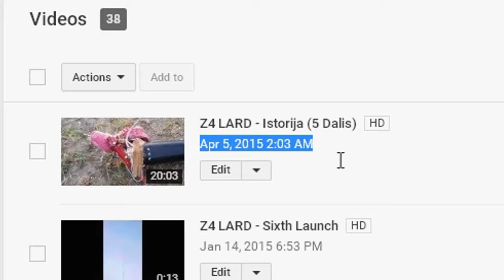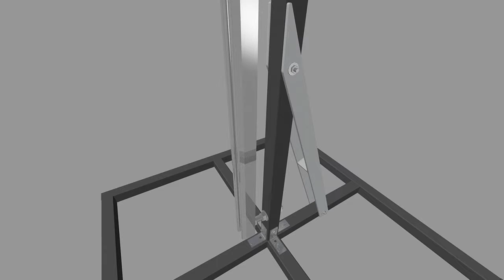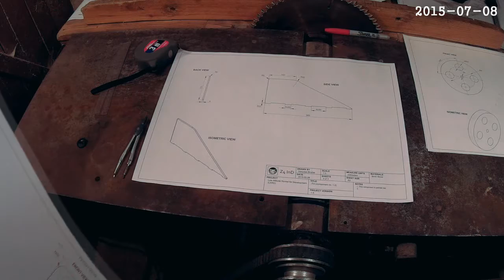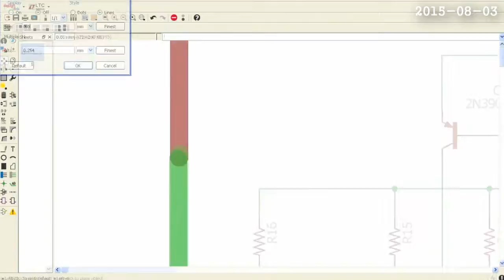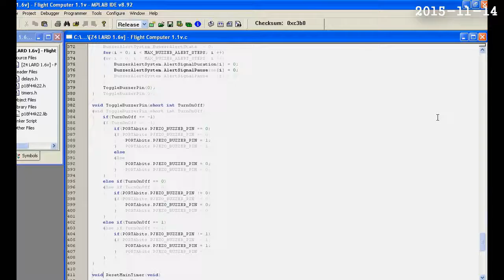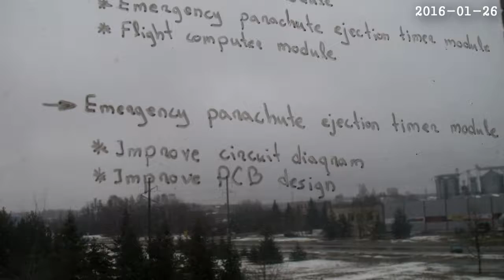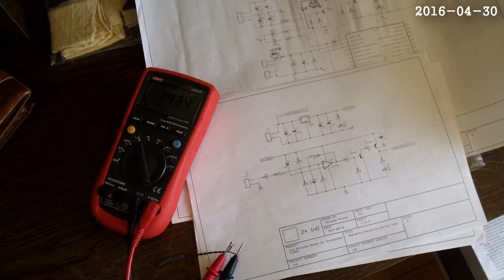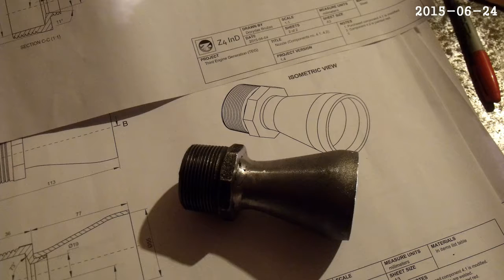Z4 LARD - Istorija (6 Dalis)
Klipe tęsiama LARD projekto istorija iškart po penktosios raketos paleidimo (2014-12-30) ir apima 1.5 metų laikotarpį per kurį suprojektavau, pagaminau ir paleidau naująją raketą 2016 metų balandžio 30 d.